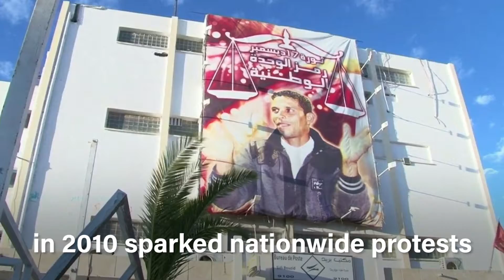Age of Surveillance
Emerging technologies that once fueled democratic movements like the Arab Spring, now enable big businesses to capture personal data and empower authoritative governments to maintain control. Something to think about as you snap your next selfie.